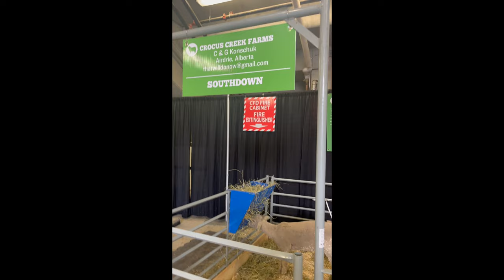Stampede-The Greatest Outdoor Show on Earth❤️ canada canadavlogs @bulbul_veabee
Hi viewers,
These stampede days were one of my favourites in Calgary. Calgary is known as the Cowboy Capital of Canada.

The event or show Stampede is dedicated to encouraging farmers and ranchers.Calgary's national and international identity are tied to the event. It is known as "Stampede City," carries the informal nickname "Cowtown," and the local Canadian Football League team is called the Stampeders.

The best part is that the city takes on a party atmosphere during Stampede: office buildings and storefronts are painted in cowboy themes, residents don western wear, and events held across the city include hundreds of pancake breakfasts and barbecues.

No worries if you didn't know about this show and never planned to join. I have got you covered through this video to give you an idea of how the town looks, the vibes, and the happiness during a stampede.

Just to inform you, this year's stampede is happening from July 5 to 14. You can find more information at the following link:
You can also book your tickets ahead for the various events.

See you there in 2024 :)

NOTE SOME INTERESTING EVENTS-
Western wear
cowboy hats
Stampede parade
rodeo athletes
Stampede princess
chuckwagon races
chuckwagon breakfast
rodeo competition
rodeo finals
Grandstand Show
chuckwagon show
Nashville North
Evening Show
pancake breakfast
Indigenous show